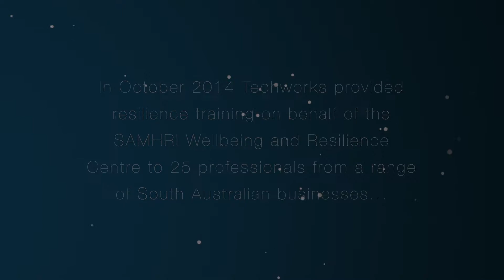Wellbeing professionals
Participants from a SAHMRI Wellbeing and Resilience Centre training talk about the benefits of the training.